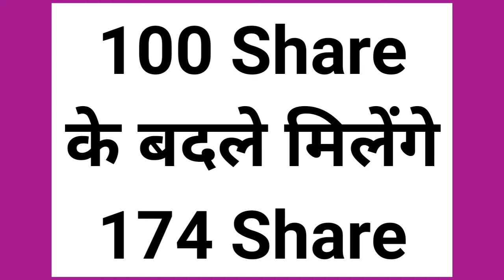74:100 Bonus company announced bonus upcoming bonus stock@stock 365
74:100 Bonus company announced bonus upcoming bonus stock@stock 365

upcoming Dividend,
future crorepatistock,
Dividend stock,
upcoming Dividend,
upcoming shares,
Duble Dhamaka,
dividend stocks,
spilit IRCTC,
split 2022,
split Dhamaka 2022,
Market analysis,
Market news today,
Market news,

crorepatistock,
crorepati Stock,

next titan,
good return,
goldan stock,
next SBI,
next TCS,
next TITAN,
Next WIPRO,
next infoce,

viralnewstoday,
Bulkdealtoday,
todaystocknews,
tata power latest news today,
tata ka multibagher share 2022